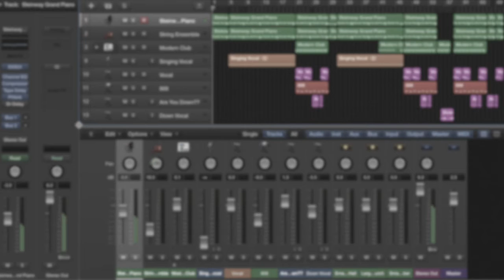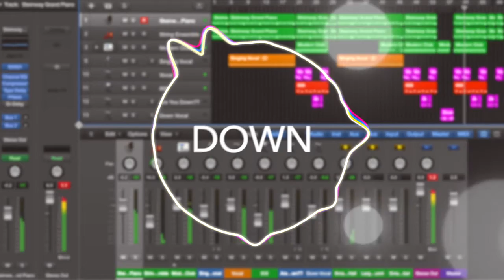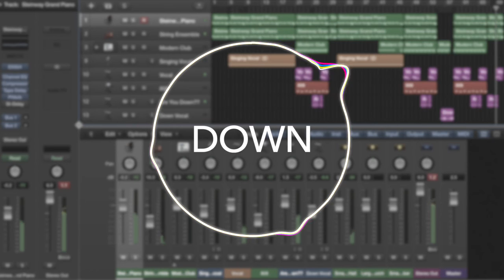Down (Tangy Remix)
After watching apple new ads for airpods . Love that song called "Down" by Marian Hill!!! So I tried my best to remake the song in Logic Pro. Pls don't kill me Marian Hill... hope you guys like it!!